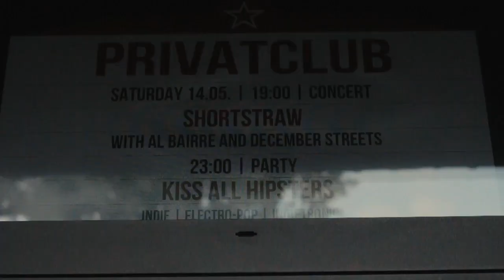Al Bairre - Daily Diaries #3 [The Great Trek]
DAILY DIARIES #3
'The Great Trek'

We really got to see Berlin because our Jeremy can read a map about as well as the 3 blind mice. We also played our first show of the whole tour!!! It was super fun.

Ryan Seacrests: Tessa & Kyle
Film and edit: Luke Nelson